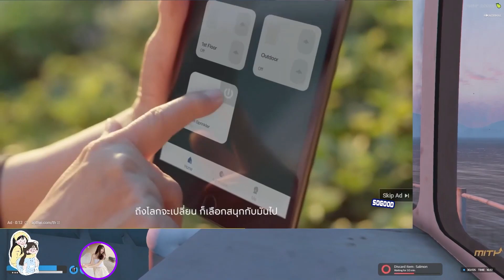เมื่อหนูดาตกปลาน้ำลึกพร้อมดูคลิป หนูโจสมัยใช้รถ 500 โล อุ้มศพหาย ยุคเก่าจัด | GTA V | WC2 EP.5106